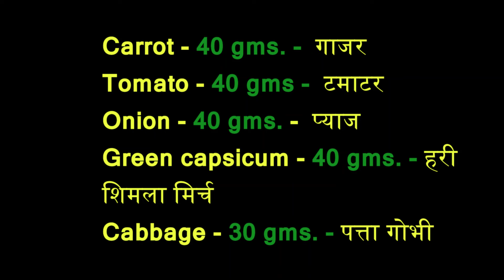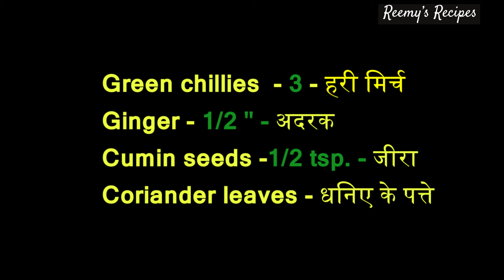Dosa recipe/ Instant Chick pea flour dosa / kala chana dosa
Dosa recipe
Instant Kala Chana Dosa
Indian alternative to thin crust pizza
Black Chickpea Dosa
High-Protein Dosa
Vegan Dosa
Quick and Easy Dosa
Crispy Dosa
Dosa Batter
Indian Pizza
Savory Pancake
Dosa Toppings

Step-by-Step Recipe
Nutritious Breakfast
Dosa Batter Preparation
Dosa Variations
Kala Chana Dosa is a nutritious and flavourful dosa made from black chickpea (kala chana)flour ( not besan).Kala chana dosa is a savory Indian pancake made using black chickpeas (kala chana) as the main ingredient. It's a  protein-rich variation of the traditional dosa, providing a unique twist with its earthy flavor and slightly dense texture

Ingredients
1.Carrot – 40 gms.
2. Tomato ( deseeded)  – 40 gms.
3. Onion – 40 gms.
4.Green capsicum – 40 gms.
5. Cabbage – 30 gms.
6. Kala chana (chick pea)  flour – ½ cup. (60 gms.)
7.Semolina – ½ cup (90gms.)
8.Green chillies – 3
9.Ginger – ½ “ piece
10. Cumin seeds – ½ tsp.
11. Coriander leaves
12. Salt – ½ tsp.
13. Sugar – ½ tsp.
14. Thick curd – ½ cup
15. Kashmiri chilli powder – ¼ tsp.
16. Turmeric powder – ¼ tsp
17. Water – ½ cup + 1 tbsp.
18 Grated Mozzarella cheese
19. Coriander leaves
20 Rice flour – 2 tsp.

Points to remember :
1. Deseed the tomatoes and chop finely.
2. Sieve the kala chana  flour.
3. Keep aside the batter for 30 min.
4. The consistency of the batter is slightly thicker than that of dosa batter.
5. Make the dosas on medium heat.
6. Cook the dosa @ low heat to get crispier dosa.